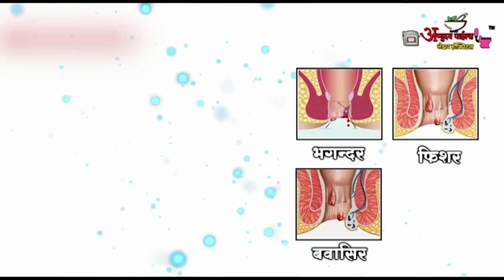नागपुर -बीएससी पढ़ा युवक बना वाहन चोर, चढ़ा पूलिस के हत्थे || 25 FEB 2023